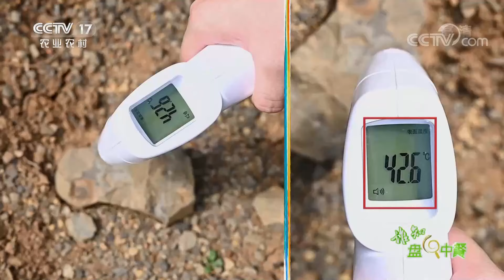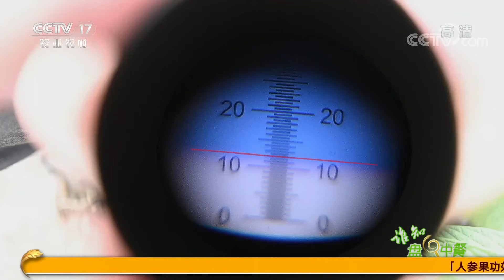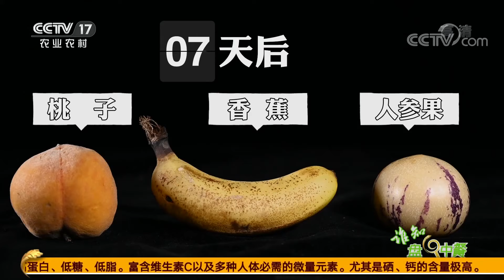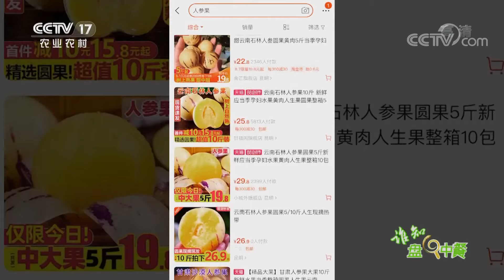《谁知盘中餐》 20200828 石林人参果 “仙果”有多仙|CCTV农业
本期节目主要内容：说起人参果，印象最深的就是小时候《西游记》里的那段偷吃人参果的故事。本期节目介绍的人参果，虽然吃了不会活四万七千年，但是它也是一种极具营养价值的水果，是生长在云南石林的人参果。人参果分蔬菜型和水果型两类，蔬菜型的人参果体型椭长，果型较大，但口感比较清淡，味道像生黄瓜，而水果型的人参果，果型圆润较小，成熟后口感非常香甜，果汁丰富，但市场价格也要高于蔬菜型的人参果。（《谁知盘中餐》 20200828 石林人参果 “仙果”有多仙）